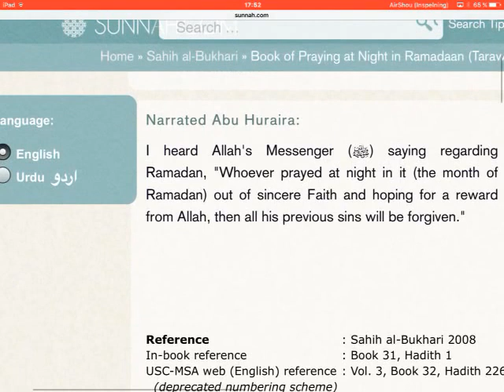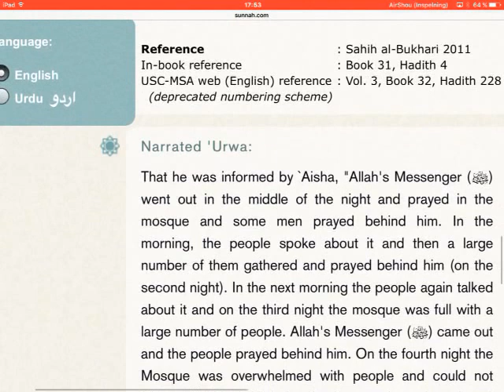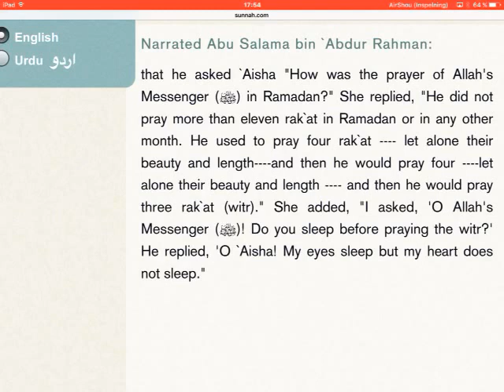Sahih Bukhari (english) - part 31/97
Teraweeh.